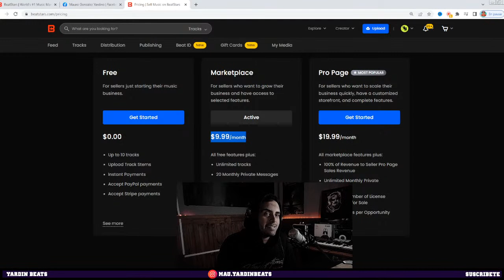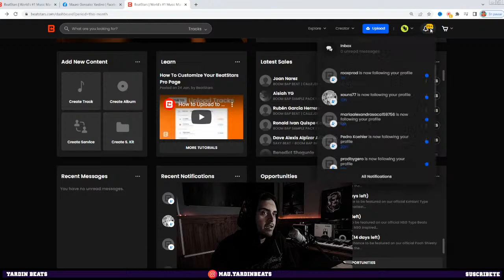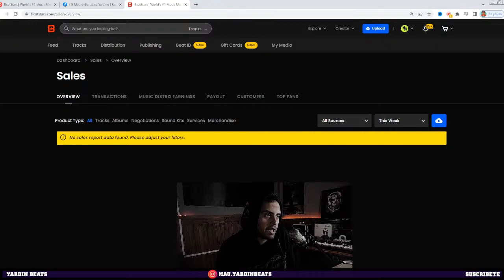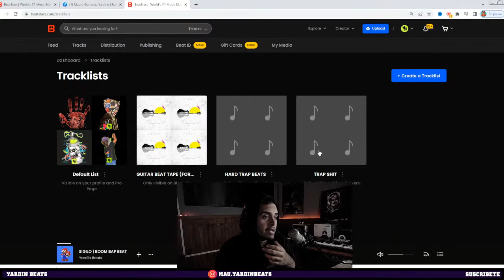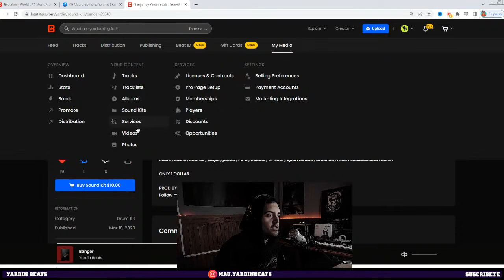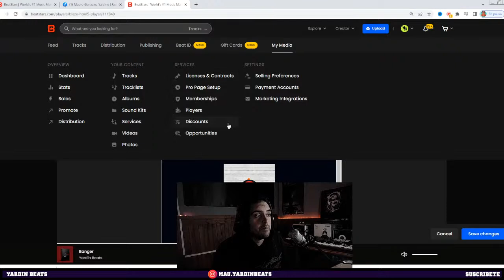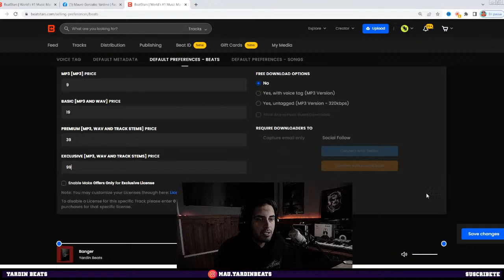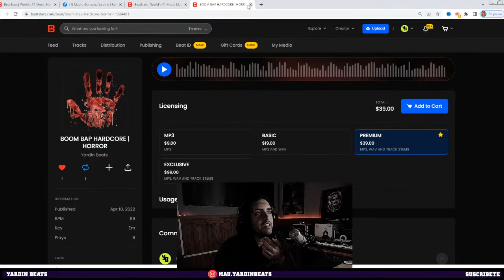GUÍA COMPLETA BEATSTARS 2022 | TRUCOS | CONFIGURACIÓN | CONSEJOS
Guía completa para vender tus beats en beatstars,
la plataforma numero 1 para beatmakers.
TRUCOS | CONFIGURACION | CONSEJOS
2022 GUIA COMPLETA

FACEBOOK FAN PAGE : YardinBeats

00:07 - Planes
05:46 - Dashboard
09:25 - My media
09:35 : Stats
12:59 : Sales
15:20 : Tracks
17:12 : Track list
18:58 : Albums
20:00 : Sound Kits
21:44 : Servicios
22:24 : Videos y Fotos
22:50 : Licencias
25:31 : Player
26:51 : Cupones de descuento
29:10 : Preferencias de ventas
30:33 : Configurar pagos
31:00 : Marketing integracion
31:20: Como publicar tus beats